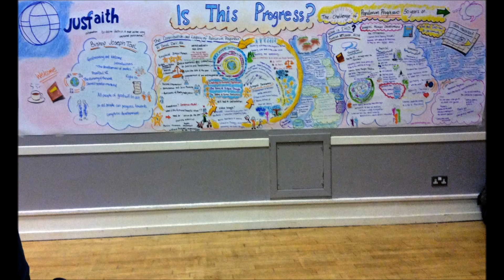Justice and Peace Scotland - Interview with Fr Donal Dorr, Mar 2017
Interview with Fr Donal Dorr, March 2017
Populorum Progressio 50 Years On
Integral Human Development (IHD)